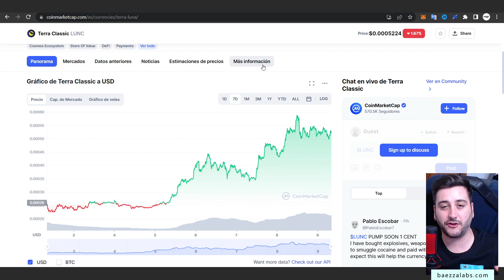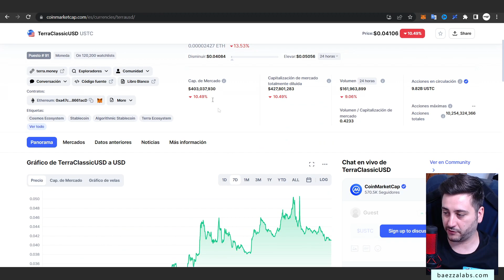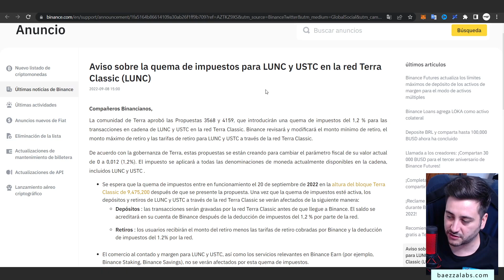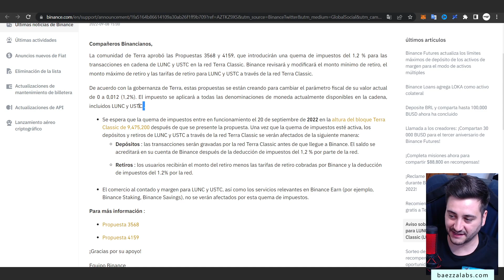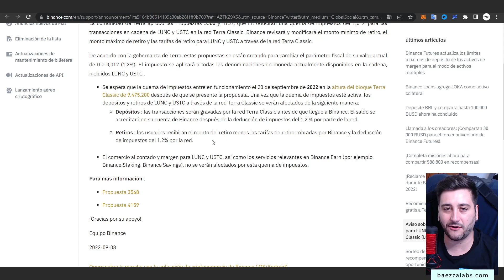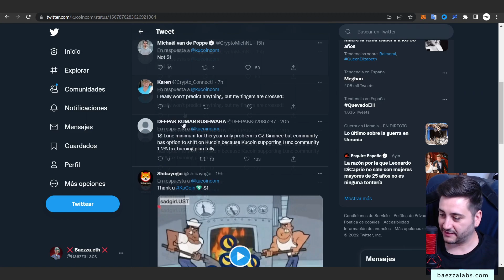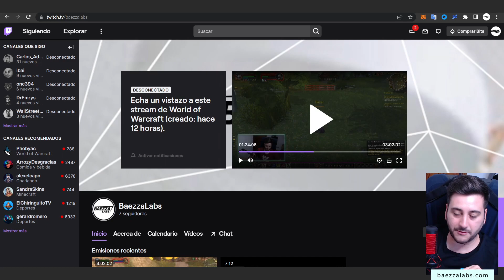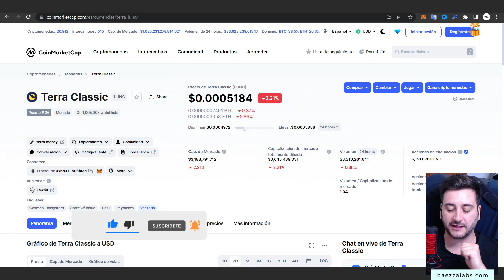🛑 BINANCE QUEMA LUNA CLASSIC (LUNC) 👉 TERRA LUNC A 1$?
Canal de YouTube de Análisis Técnico y trading de Bitcoin y crypto. Noticias de criptomonedas hoy. BTC, Ethereum, BNB, Binance, Luna Classic.